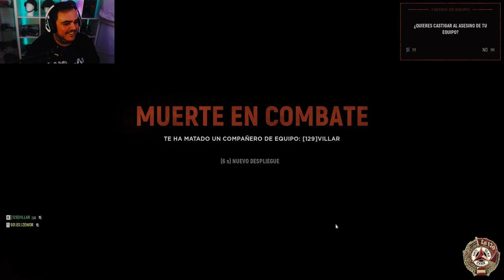HELL LET LOOSE | II PARTIDA MULTICLAN de la COMUNIDAD HISPANA